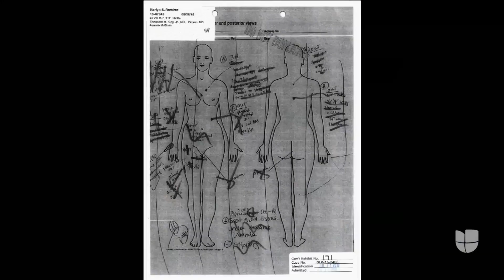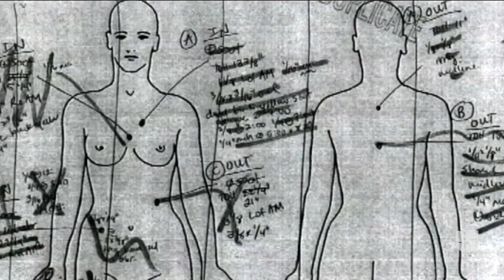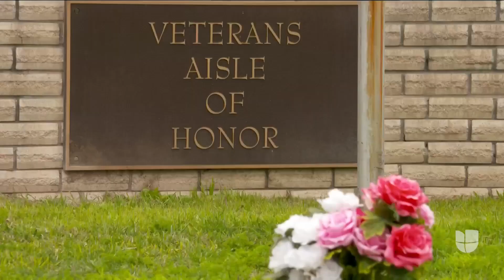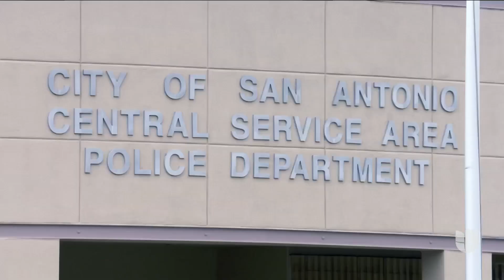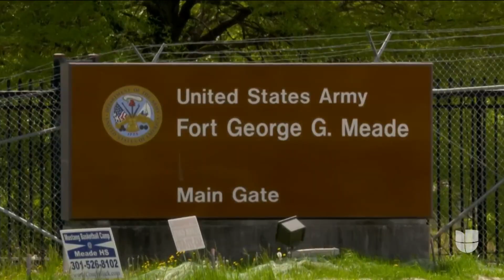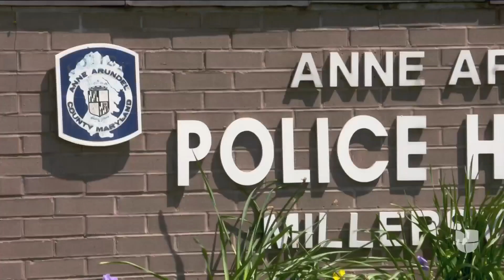A su madre le dispararon a quemarropa y esta pequeña bebé fue hallada con sangre en las manos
La madre de Karlyn Ramírez asegura que, cuando vio a tres soldados fuera de su casa, sabía que algo malo había pasado. Como estipula el protocolo, los militares fueron a darle la terrible noticia a la familia.